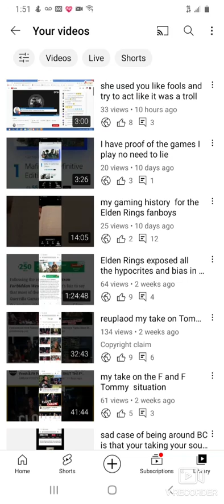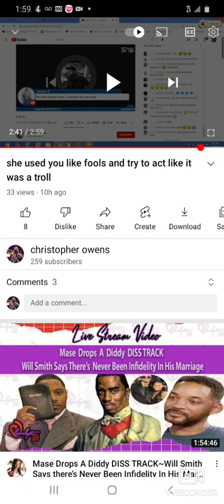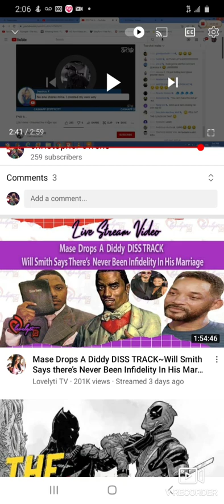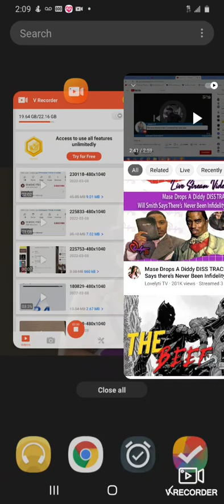gloating feels good told yall so about the Jessica x shit